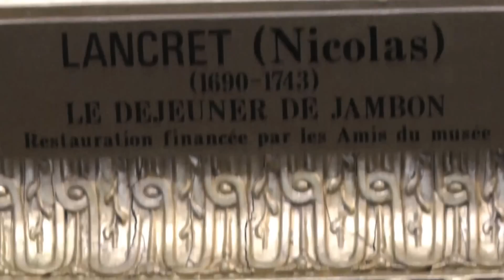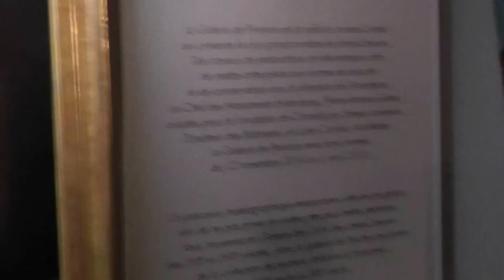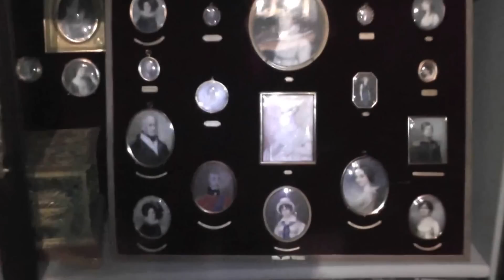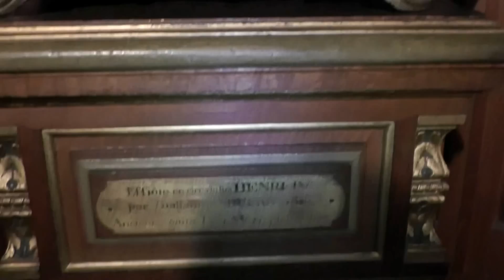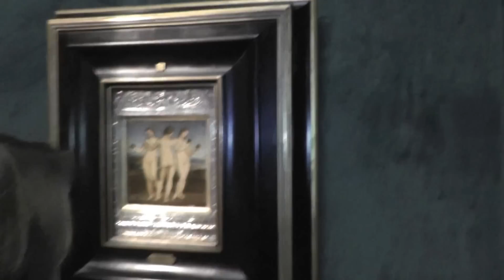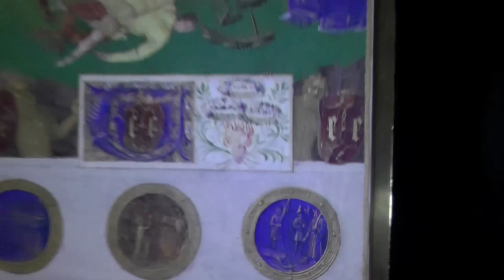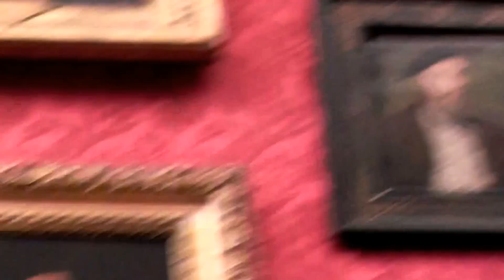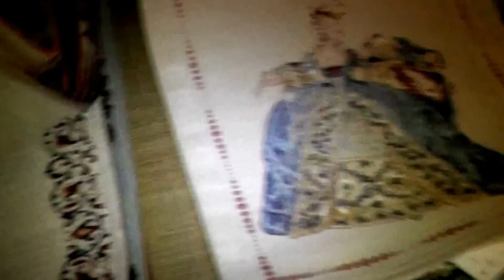Экскурсия в интерьерах "Нового дворца" Château de Chantilly, Musée Condé ч10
Заключительная серия о Шантийи- прогулка по новому дворцу в сопровождении нашего любимого гида Аллочки